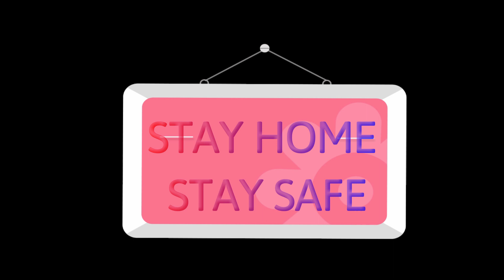DIY Face mask for protect from coronavirus || stitch face at home || DIY COVID 19 Face Mask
In this video, explaining the stitching of face mask at home in vary simple way. this mask can be reused by washing it.

Note: This is masking is protecting from dust and bad air not not tested in any lab and no guarantee that, this type of mask will totally protect from CoronaVirus effect.